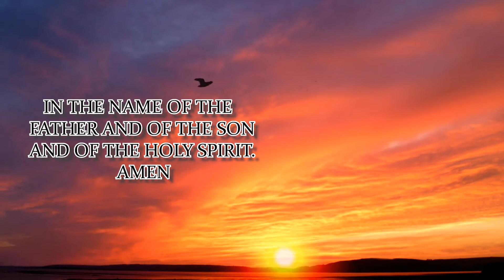NOVENA TO ST. CRISPIN OF VITERBO | DAY 3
Lord, you led your faithful servant Crispin through a life of perfect joy to the heights of evangelical perfection; grant that through his intercession and example we may always practice true virtue and come to share the joys of heaven which it promises. We ask this through our Lord Jesus Christ, your Son who lives and reigns with you and the Holy Spirit, one God, for ever and ever.

St. Crispin of Viterbo, pray for us!

Say 1: Our Father…
Say 1: Hail Mary…
Say 1: Glory Be…